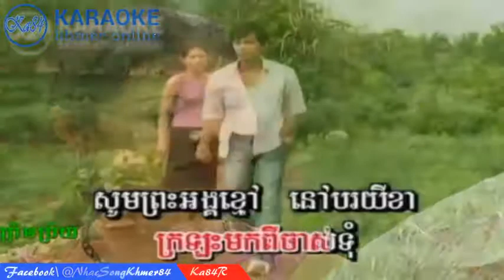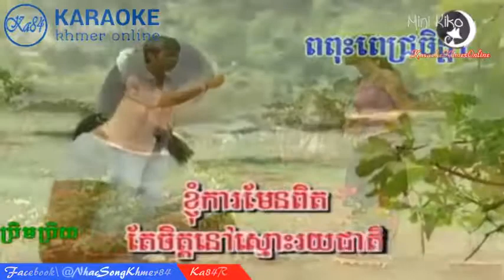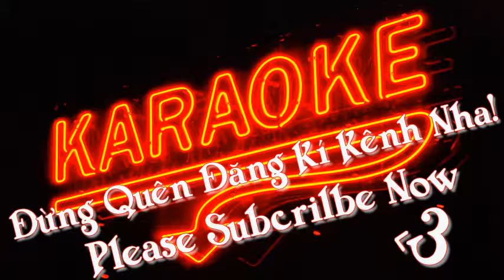「Ka84R」Karaoke Khmer - ផ្គរលាន់ប៉ៃលិន Karaoke